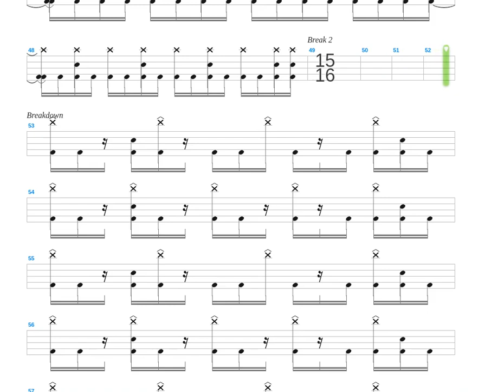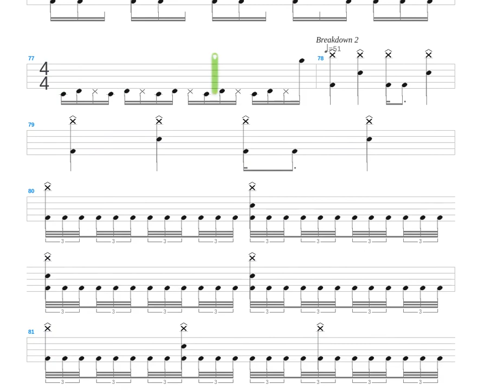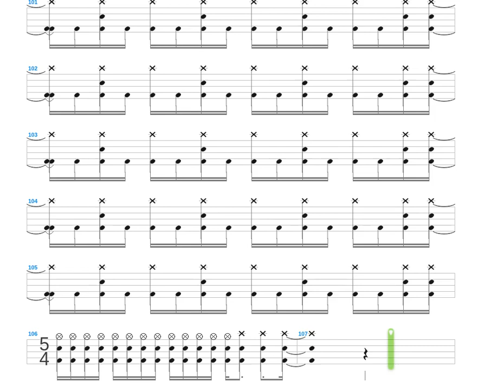Secretsong + Seksiseppo02 + Drum only + Drum tab